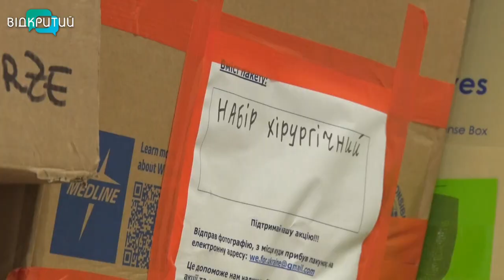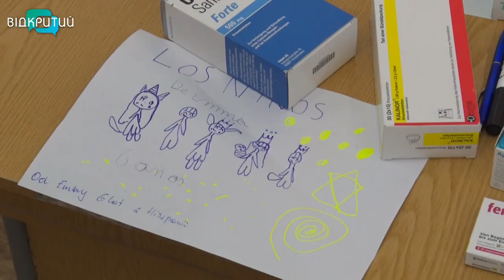Волонтерство в умовах війни: як і чим допомагає Січеславська "Просвіта"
Замість історичних лекцій та літературних клубів  - допомога військовим та гуманітарка переселенцям. З початку повномасштабного вторгнення росії в Україну Січеславська "Просвіта" працює як штаб – мобілізаційний, волонтерський і координаційний. Там збирають продукти, медикаментах та одяг. Частину допомоги відправляють в гарячі точки України. Допомагають - і цивільним, і військовим. Проводять і “книжкові вечорниці”. Більше знає наша Анастасія Вільхова.